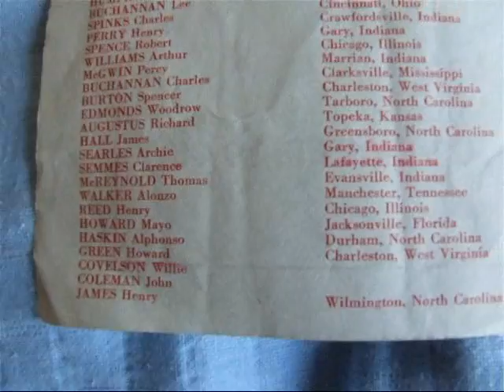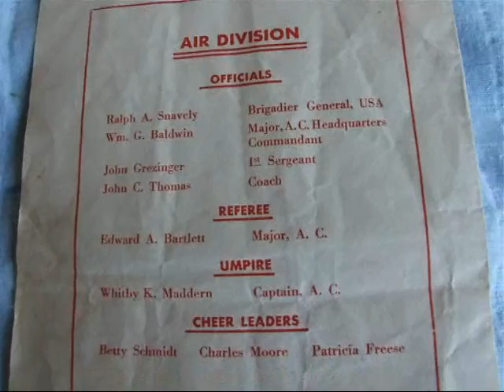american football old teams 1945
american football